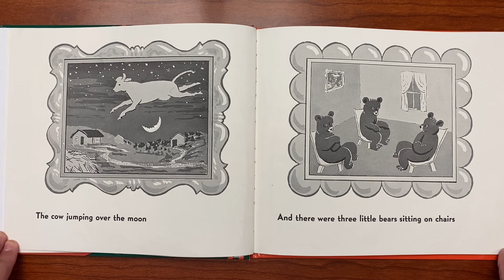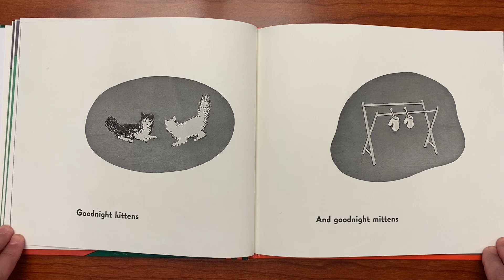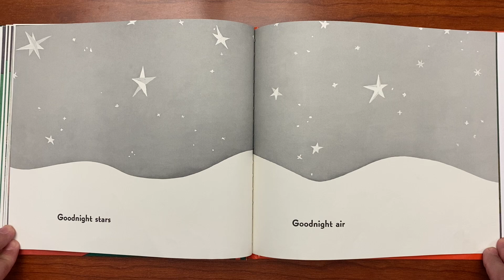Goodnight Moon by Margaret Wise Brown & Clement Hurd Read Aloud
In this classic of children's literature, beloved by generations of readers and listeners, the quiet poetry of the words and the gentle, lulling illustrations combine to make a perfect book for the end of the day...

Welcome to Let's Learn With Jenny, where we bring the magic of books to life through read-alouds for children.  These videos can be used at bedtime to supplement your family read-alouds, in the classroom, or on the go. Together we can instill a love of learning and teach children the joy that books can bring. Welcome to our reading family!

Thank you so very much for watching!  Now, let’s get reading!

XO,
Jenny